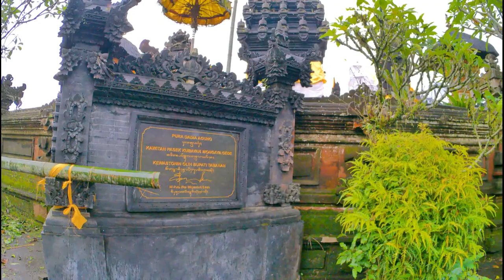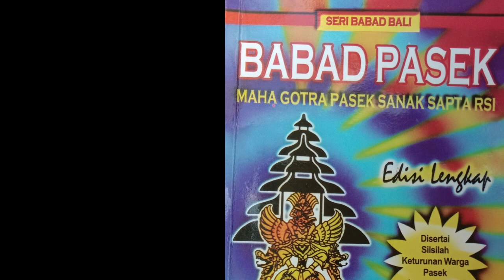Kisah Pasek Kubayan dan Keturunannya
Pasek Lurah Kubayan adalah warih Mpu Ragarunting, yaitu salah seorang dari Sapta Resi yang datang ke Bali di masa lalu. Sejak masa pemerintahan Sri Gajah Waktra alias Sri Astasura Ratna Bumi Banten, Pasek Lurah Kubayan sudah memiliki peran penting di masyarakat dan bahkan ikut terlibat dalam perang melawan Belanda bersama putri Puri Tabanan yang bernama Sagung Ayu Wah.

Pada hari Senin Umanis, wuku Sungsang, sasih Karo tahun Saka 1257 atau tahun 1335 Masehi, Pasek Lurah Kubayan di Banjar Kubayan, Desa Nyambu, Tabanan, diangkat sebagai Amancabumi oleh Raja Bali Sri Gajah Waktra alias Sri Astasura Ratna Bumi Banten.

Raja Bali yang bertahta sejak tahun 1324 sampai 1343 Masehi ini memberi tugas kepada Pasek Lurah Kubayan selaku pengempon Pura Batukaru dan berkedudukan di Banjar Bendul, Desa Wagaya Gede, Tabanan.

Setelah tinggal di Wangaya Gede, Pasek Lurah Kubayan menurunkan seorang anak laki-laki bernama Pasek Kubayan. Dan Pasek Kubayan ini kemudian menurunkan dua orang putra, masing-masing Pasek Kubayan di Banjar Bendul, Desa Wangaya Gede dan Pasek Kubayan di Banjar Kaja, Desa Wangaya Gede.

Kedua Pasek Kubayan ini mempunyai tugas dan kewajiban yang berbeda. Pasek Kubayan di Banjar Bendul menggantikan kedudukan ayahnya sebagai pegempon Pura Batukaru dan pemrajan di Banjar Bendul sedangkan Pasek Kubayan di Banjar Kaja menjadi Perbekel Desa Wangaya Gede.

Pasek Kubayan di Banjar Bendul mendapatkan banyak keturunan yang kemudian tersebar di wilayah Tabanan, Badung, Bangli dan Karangasem. Selanjutnya, karena Pasek Kubayan di Banjar Bendul tidak memiliki keturunan lagi, maka Pasek Kubayan Dari Banjar Tangeb, Desa Kapal, Badung, kembali ke Banjar Bendul.

Demikian kisah mengenai asal-usul Pasek Kubayan, baik Pasek Kubayan Di banjar Bendul maupun Pasek Kubayan di Banjar Kaja, yang keturunannya kemudian menyebar ke banyak desa terutama di wilayah Tabanan dan Badung.